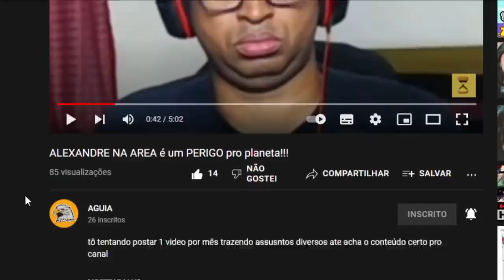REACT | ALEXANDRE NA AREA é um PERIGO pro planeta! Canal AGUIA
Configurações do meu PC:

Processador: fx 8320e
Mobo: Ga970 USB3
GPU: gtx 750 ti 2gb gddr5